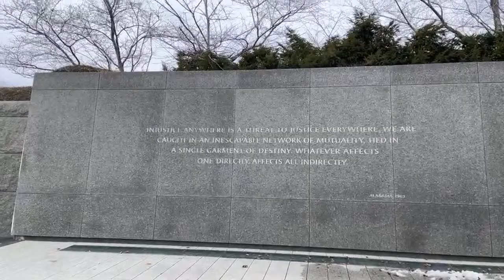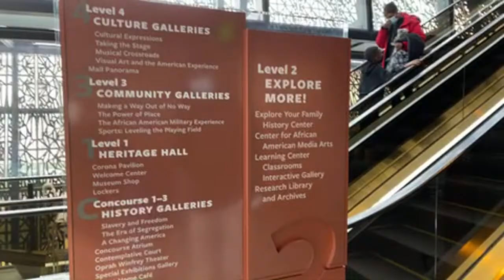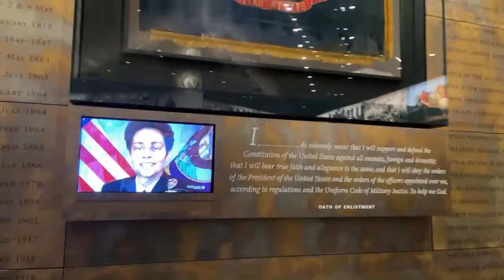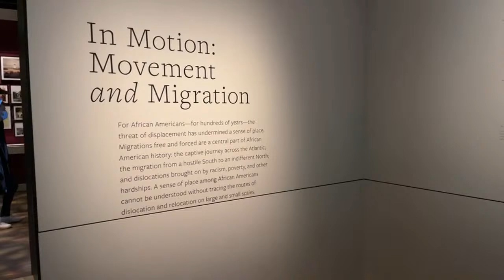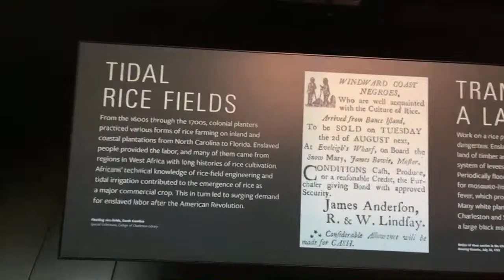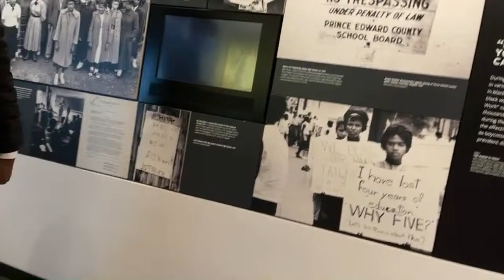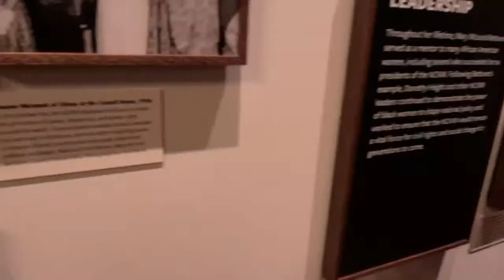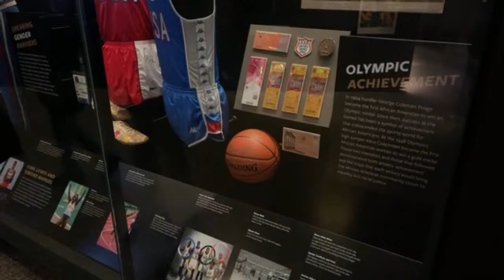Martin Luther King Jr. Memorial | The National Museum of African American History & Culture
Today we visited the Martin Luther King, Jr. Memorial in Washington DC then walked over to The National Museum of African American History and Culture .

The Martin Luther King, Jr. Memorial is a national memorial located in West Potomac Park next to the National Mall in Washington, D.C., United States. It covers four acres  and includes the Stone of Hope, a granite statue of Civil Rights Movement leader Martin Luther King Jr. carved by sculptor Lei Yixin. The inspiration for the memorial design is a line from King's "I Have a Dream" speech: "Out of the mountain of despair, a stone of hope." The memorial opened to the public on August 22, 2011, after more than two decades of planning, fund-raising, and construction.

This national memorial is the 395th unit in the United States National Park Service. The monumental memorial is located at the northwest corner of the Tidal Basin near the Franklin Delano Roosevelt Memorial, on a sightline linking the Lincoln Memorial to the northwest and the Jefferson Memorial to the southeast. The official address of the monument, 1964 Independence Avenue, S.W., commemorates the Civil Rights Act of 1964.

A ceremony dedicating the memorial was scheduled for Sunday, August 28, 2011, the 48th anniversary of the "I Have a Dream" speech that Martin Luther King Jr. delivered from the steps of the Lincoln Memorial in 1963 but was postponed until October 16 (the 16th anniversary of the 1995 Million Man March on the National Mall) due to Hurricane Irene.

Although this is not the first memorial to an African American in Washington, D.C., King is the first African American honored with a memorial on or near the National Mall and only the fourth non-President to be memorialized in such a way. The King Memorial is administered by the National Park Service .

    The National Museum of African American History and Culture (NMAAHC) is a Smithsonian Institution museum located on the National Mall in Washington, D.C., in the United States. It was established in December 2003 and opened its permanent home in September 2016 with a ceremony led by President Barack Obama.

Early efforts to establish a federally owned museum featuring African-American history and culture can be traced to 1915, although the modern push for such an organization did not begin until the 1970s. After years of little success, a much more serious legislative push began in 1988 that led to authorization of the museum in 2003. A site was selected in 2006, and a design submitted by Freelon Group/Adjaye Associates/Davis Brody Bond was chosen in 2009. Construction began in 2012 and the museum completed in 2016.

The NMAAHC is the world's largest museum dedicated to African-American history and culture.[4] It ranked as the fourth most-visited Smithsonian museum in its first full year of operation. The museum has more than 40,000 objects in its collection, although only about 3,500 items are on display. The 350,000-square-foot (33,000 m2), 10 story building (five above and five below ground) and its exhibits have won critical praise